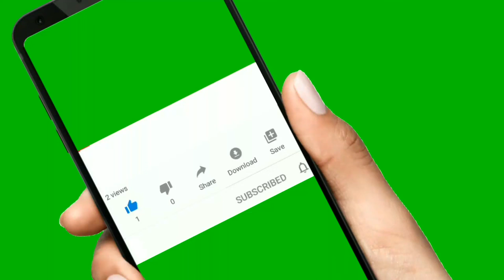Natural Wind and every bodies can relax with no copyright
Make trip to Laos PDR and Adventure in Natural Tour Spot as will you get more experience about Tour Adventure,